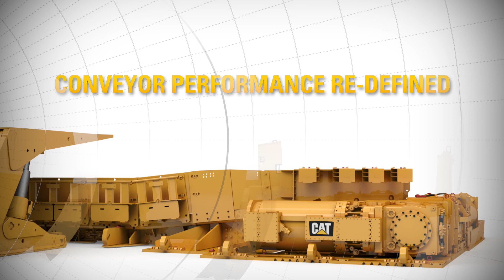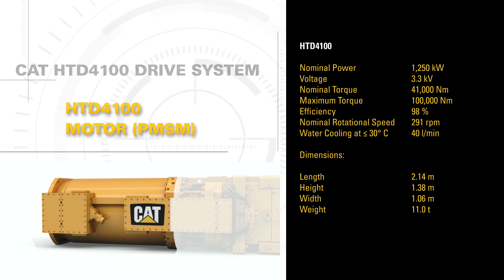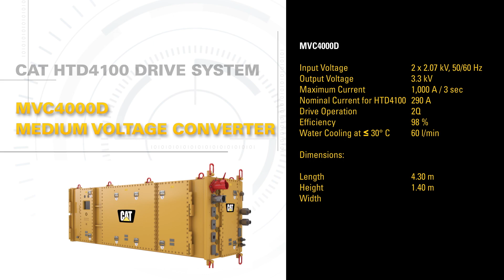Cat® High Torque Drive System – Preview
Coming soon…  The all-new Cat® HTD4100 High Torque Drive System for longwall armored face conveyors enables a higher level of automation for enhanced speed and torque control and real-time monitoring, and its modular design simplifies installation, maintenance and service. This innovative system offers fast response and precise control to reduce conveyor chain wear and failures, and the high-torque motor delivers maximum torque independent of speed to optimize production while minimizing wear